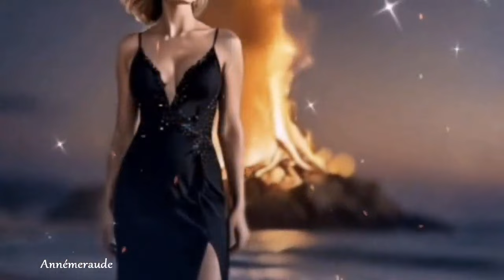Fantastic Dreams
Création de Annémeraude.
Musique; Fantasy de DreamshipInteractive.
Bon mercredi à tous! Bisous ☺♥